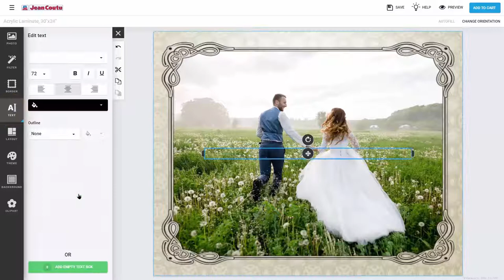Photo Boutique : Customize your wall art images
Thanks to our Photo Boutique, in just a few clicks, you can personalize your wall art images in the Home Decoration section by changing the layout or the background, or by adding a border